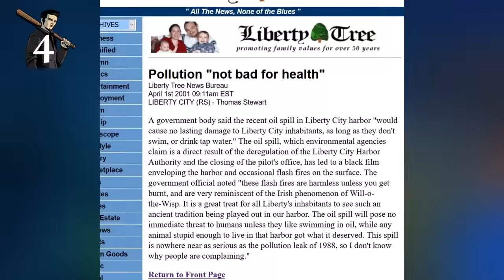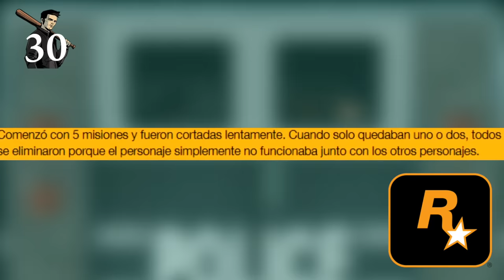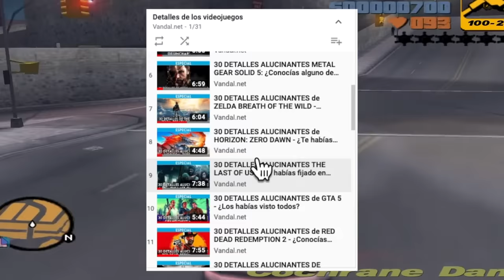30 DETALLES ALUCINANTES de GTA 3 - Liberty City como NUNCA LA HABÍAS VISTO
Continuamos con nuestros vídeos de detalles de los videojuegos y esta vez le toca a uno de los más influyentes de todos los tiempos: Grand Thet Auto 3. GTA 3 lo cambió todo cuando debutó en octubre de 2001.